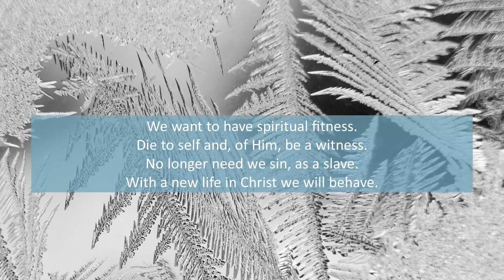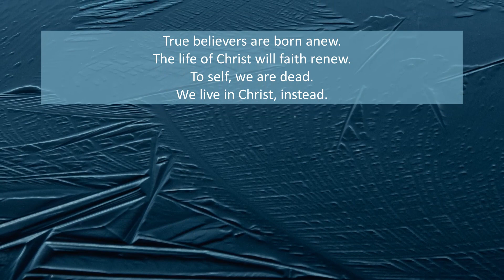Complete Consecration, January 15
Photos by Egor Kamelev, Charles Haacker, and Rok Romih